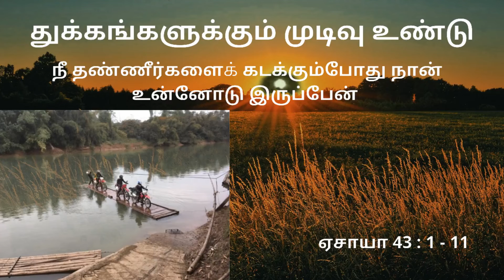DAILY DEVOTION 18 06 2020 THERE IS AN END FOR OUR SORROW ISAIAH 43 : 1 -11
The purpose of devotionals is to take a step away from the daily routine and focus on spiritual matters for a while. Spending just even a few minutes every morning with God is your opportunity to get off on the right foot and set a positive tone. தினசரி தியானம் 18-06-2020
துக்கங்களுக்கும் முடிவு உண்டு
நீ தண்ணீர்களைக் கடக்கும்போது நான் உன்னோடு இருப்பேன்.
ஏசாயா 43 : 1 - 11

SOUND MIXING AND MASTERING : GKV STUDIOS, CHENNAI.